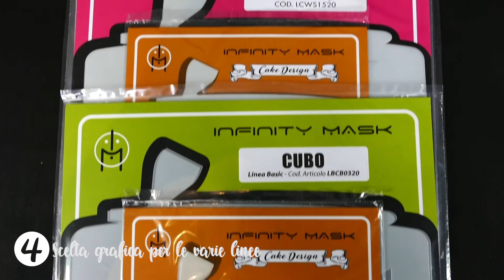STENCIL per AEROGRAFO: INFINITY MASK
Ciao, oggi sono qui per presentarti INFINITY MASK, una nuova linea di stencil disegnata personalmente da me e realizzata in collaborazione con l'azienda veneta TECKADESIGN.

►Vuoi acquistare anche tu gli stencil INFINITY MASK? Visita il sito del mio venditore autorizzato!